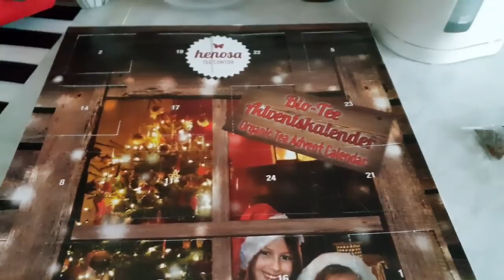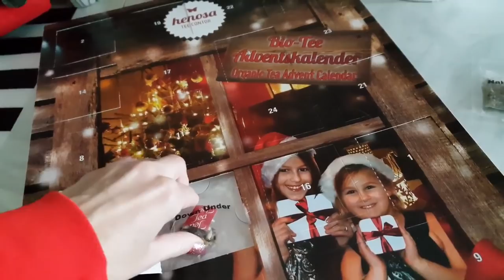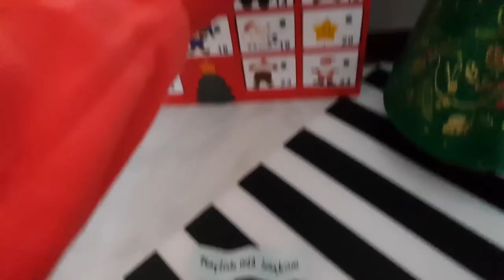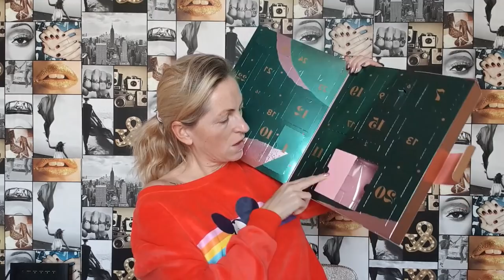🎅VLOGMAS🌲8-9/24 TAG SWIATECZNY WYNIKI ROZDANIA co mie irytuje na Insta